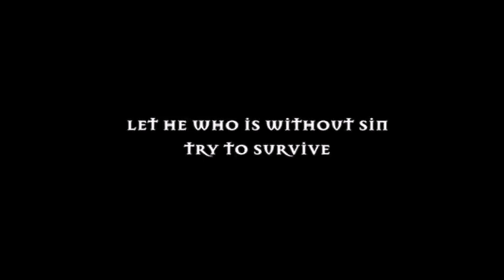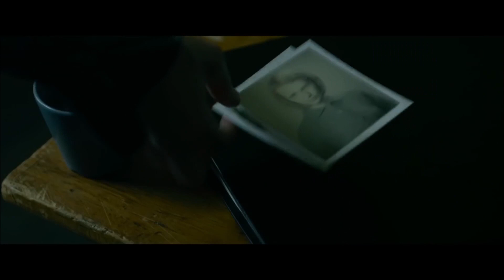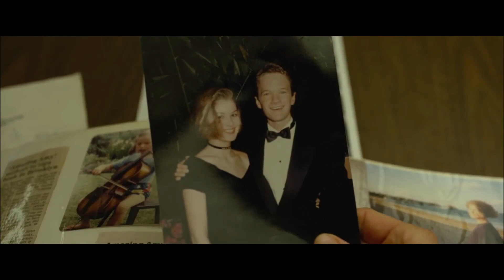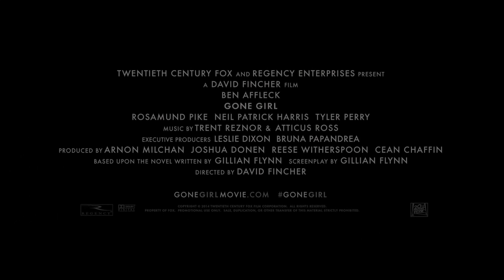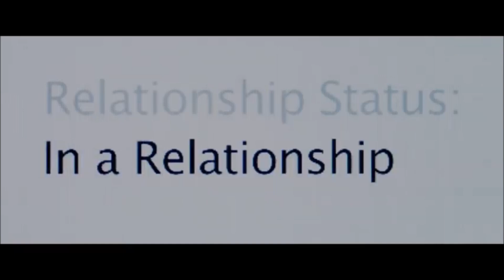BEST DAVID FINCHER MOVIES